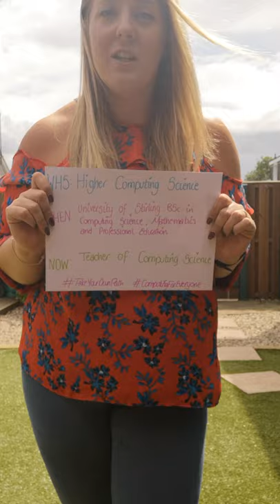Employability and Computing Science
Looking for some Ex Woodmill High School Higher and Advanced Higher Computing Science and NPA Games Development pupils to help with a project I am creating.